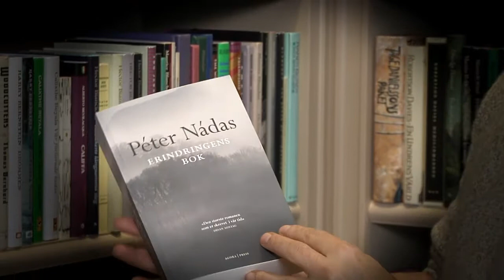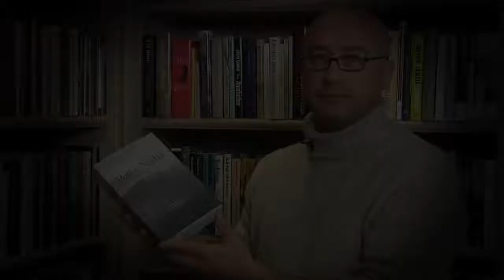Péter Nédas "Erindringens Bok"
I elleve år skrev Péter Nádas på romanen Erindringens bok. Fortellingen utspiller seg over tre tidsplan, der romanfigurenes skjebne griper inn i hverandre. Med utgangspunkt i den europeiske kulturhistorien, med særlig vekt på den stalinistiske undertrykkelsen, undersøker romanen oppløsningen av personligheten og mulighetene for å søke mening i verden, til tross for de ytre omstendigheter.

Den sterk erotisk ladede fortellingen kan kalles en dannelsesroman eller en kjærlighetsroman. Boken er også i høy grad et psykologisk portrett av 1900-tallet.

Péter Nádas er som besatt av språket. Med denne boken ble han sammenliknet med den moderne romankunstens store navn, som Thomas Mann, Robert Musil og Marcel Proust. Romanen regnes som en av århundrets viktigste bøker.